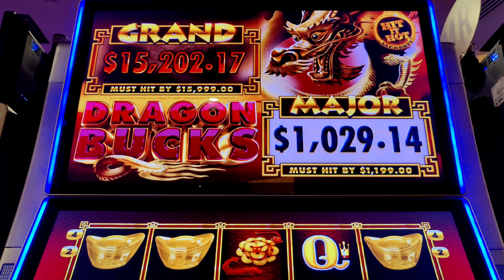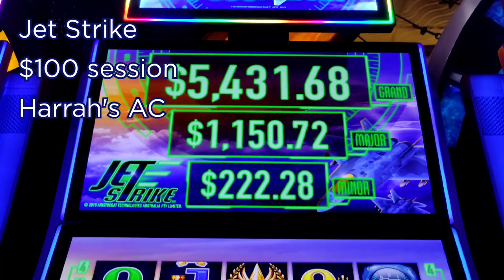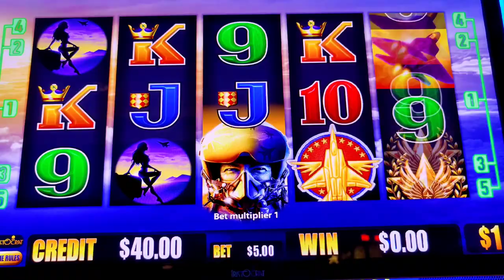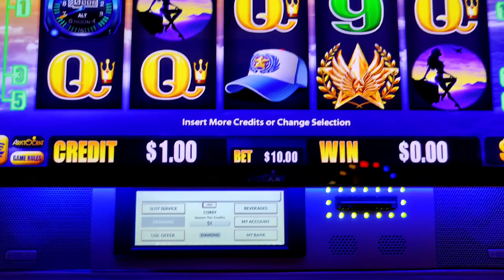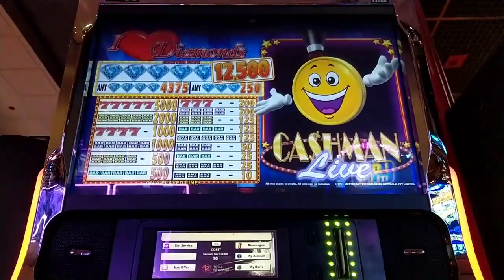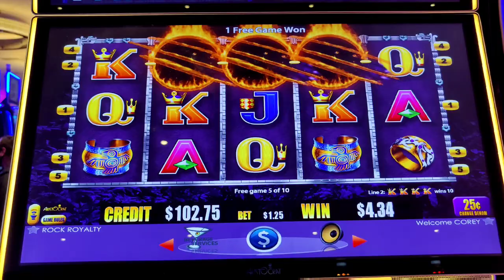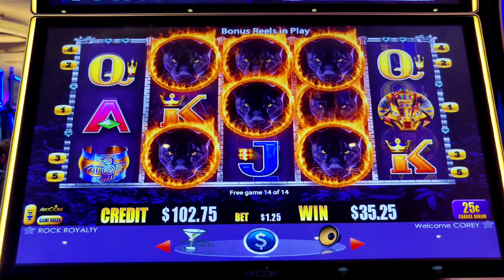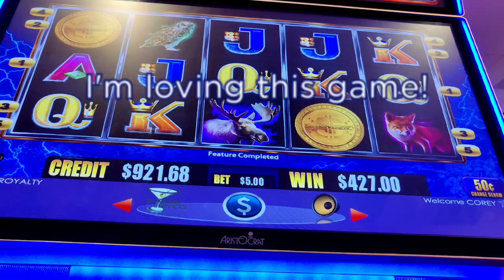Thunder Wolf! Amazing Bonus Line Hit! New High Denom Aristocrat Slots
Playing newer high denomination Aristocrat slot machines, including my new favorite, Thunder Wolf!  The potential is MASSIVE on this one!  Plus Dragon Bucks, Cash Bull, Cashman Live, Cash Panther, and Jet Strike.